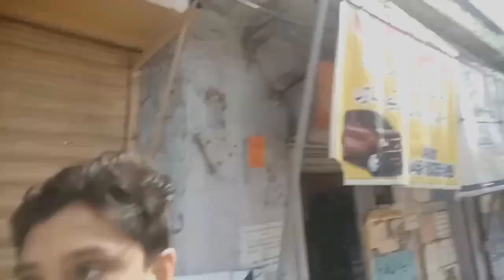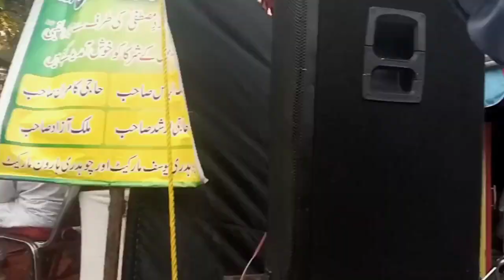12 Rabi_ul_Awal Vlog|Mosam khrab hogaya 🥺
12 Rabi_ul_Awal Vlog🌼 |Basit editsVlogs|Mosam khrab hogaya 🥺 12rabiulawal eidmiladunnabi vlog Eid walay din Barish or
toofan a gya bhout Maza aya
Hey guys welcome ❣️to my channel i hope you guys enjoy this vlog of 12rabiulawal